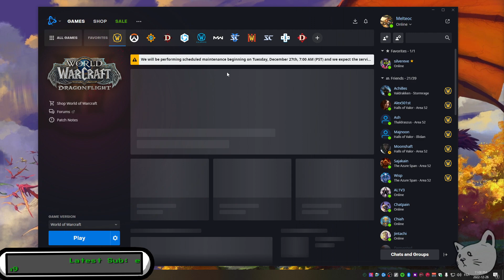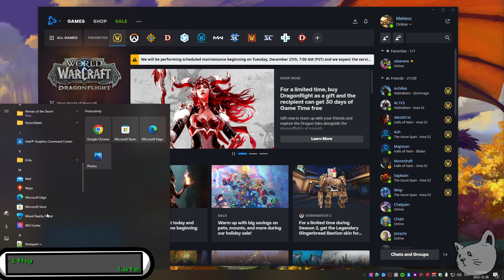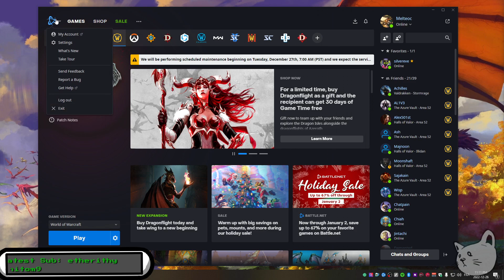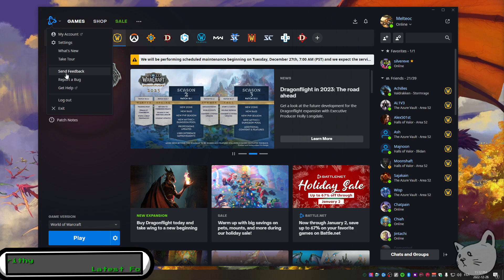On Relax dans Azeroth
Gameplay World of Warcraft